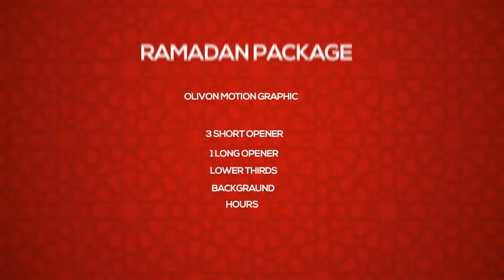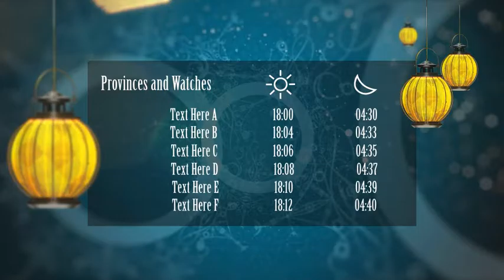Ramadan Package - قالب افتر افكت اسلامي لشهر رمضان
Ramadan Package - After Effects Project - قالب افتر افكت اسلامي
Ramadan Package - After Effects Project
Arabic Efter Effect Project

Islamic After effect Projects

مشاريع افتر افكت - قالب اسلامي
افترافكت لشهر رمضان المبارك

Style Media

مشروع  افترافكت
قالب افترافكت
قوالب اسلامية
موشن جرافيك